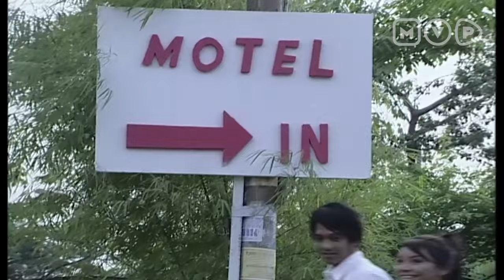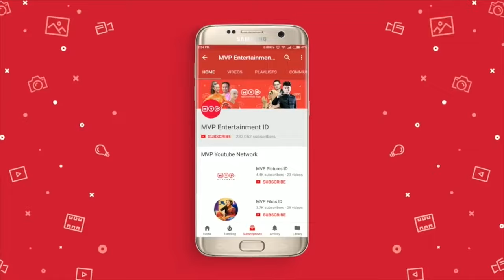FTV Sakaratul Maut Episode 3 Part 1 (Cut Memey, Rendy Khrusna, Fridiana Lifria)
Sakaratul Maut adalah sinetron yang berisikan kumpulan cerita dan kisah yang penuh pengajaran tentang azab menanggung sakaratul maut bagi setiap manusia yang berbeda-beda pengalaman kisah hidupnya Halo Sobat MVP!